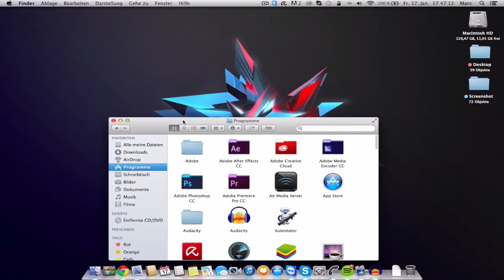How To: Launchpad wieder-holen wenn es verschwunden ist - TUTORIAL DEUTSCH HD (Mac OSX)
Hey Leute, in diesem Video zeige ich euch  wie ihr einen verlorenen Launchpad Button wieder in euer Dock ziehen könnt.

Skype: marc.troell